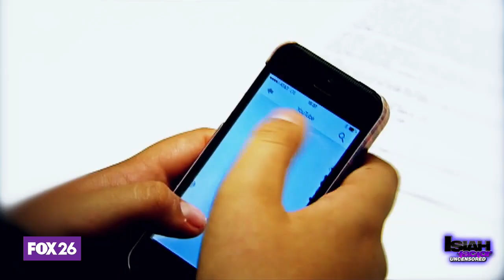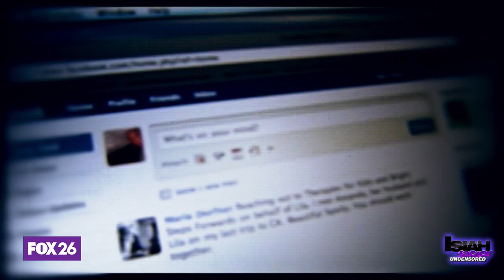Teen commits suicide over nude photos blackmail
Sextortion and suicide. A star high school athlete in Michigan -- takes his own life after he was blackmailed.
He was told -- send us money, or we release nude photos of you. The act is called "sextortion” and parents need to know about it.